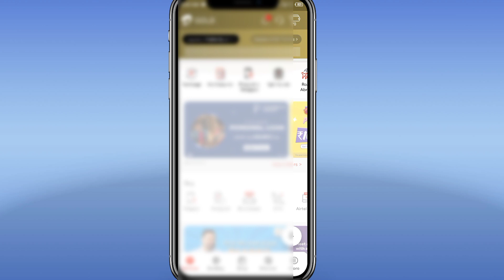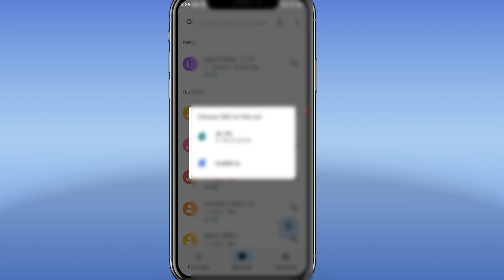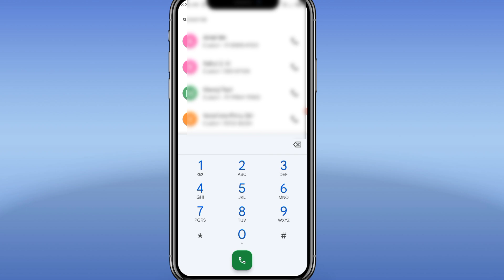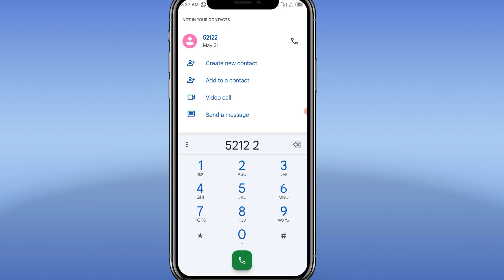Airtel 5GB Free Data Offer | Airtel Free Data Code 2022 | Airtel Free Internet Data 2022 | airtel MB